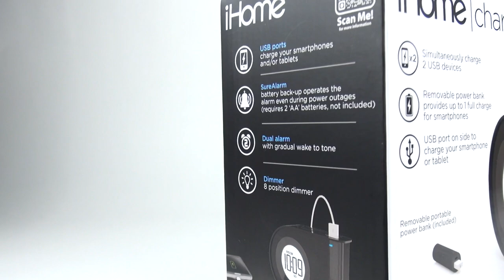FREE Giveaway! iHome iH402B Dual Charging Alarm Clock Video Visualizer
Item Weight: 1.5 pounds

Item model number: iH402B

Dual alarm for setting independent alarms

2,000mAh removable rechargeable battery pack with USB port for charging mobile devices on the go

Includes USB charging cable & 120V AC adapter

Where to find this product

Leave a comment on what product you would likes us to film next in the comment section of each video. Whichever comment gets the most likes, we will do our best to obtain and film for you!

About
PLETHORA is a channel that was developed for consumers who want to have a visual representation before purchasing a product. This is not a "review" channel, our quick and unbiased product overviews or what we like to call, "Video Visualizers", will give you a first hand look of the product inside and out of the box. This channel is powered by you, the consumer, if you are interested in a product you would like us to do a "Video Visualizer" on, please comment on the comment section of each video. Whichever comment gets the most likes, we will do our best to obtain and film for you!

PLETHORA will cover things like; Unbiased Product Overviews, Designer Brands, Electronics, Toys, and more.